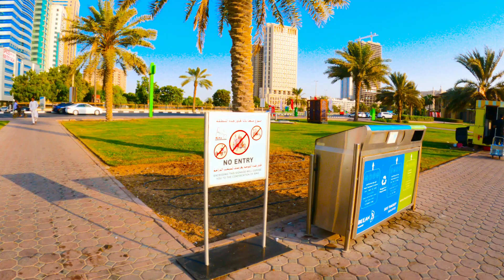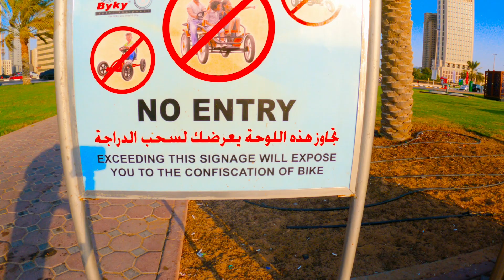SHARJAH ABU SHAGARA AL MAJAZ 2 MY 4K VEDIO